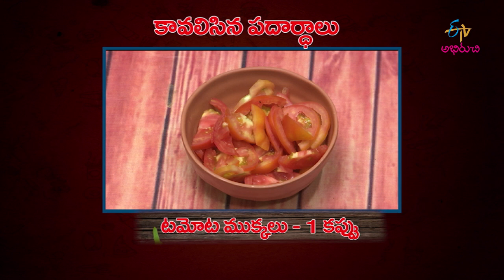Tomato Sherva | Lunch Box | 23rd July 2019 | ETV Abhiruchi